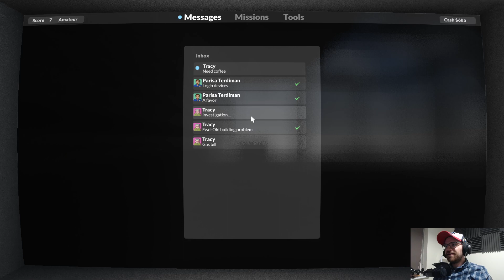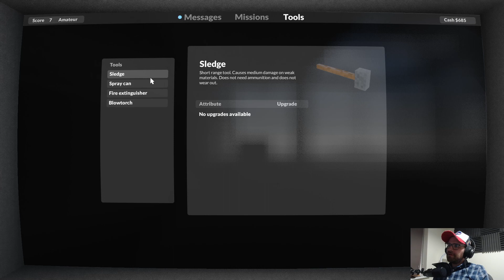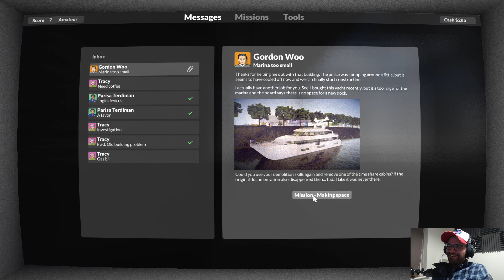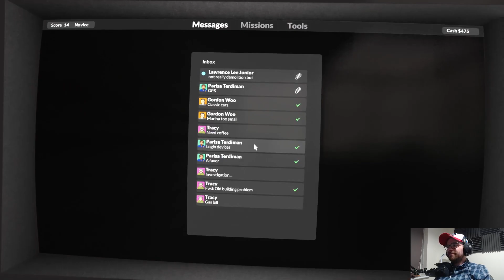Destroying things in Teardown!